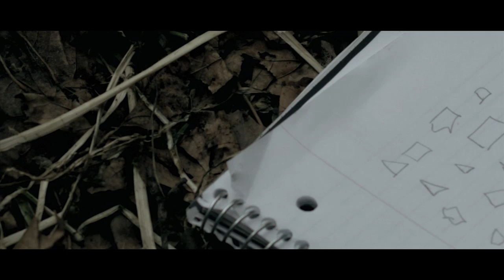congo trailer final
Book to film project by Max Reid Matt Archer and Jon Catalano